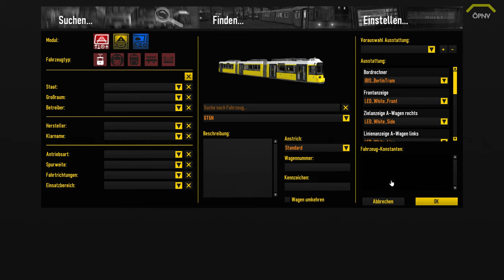LOTUS #79 Der T4D-C *PC/HD/60FPS/DE*